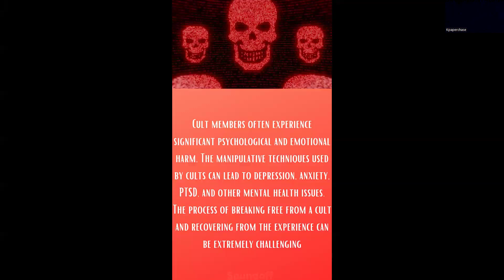Are you in a Cult? Warning Signs that Everyone should look for!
Cults are groups typically led by a charismatic and authoritative leader who demands absolute loyalty and obedience from members. They often employ manipulative and coercive techniques to control members' thoughts, behaviors, and beliefs. Cults can vary widely in their beliefs and practices, ranging from religious and spiritual movements to secular or political groups.